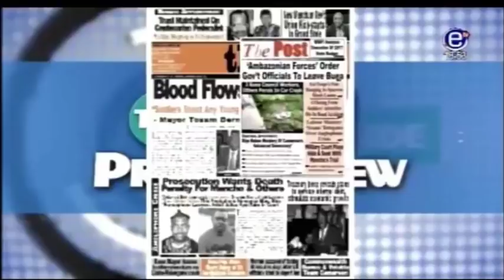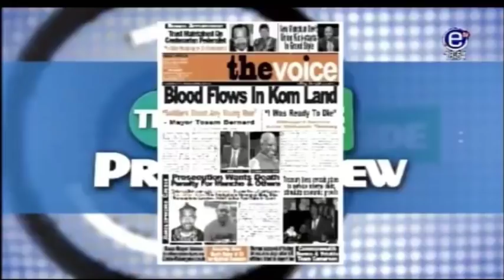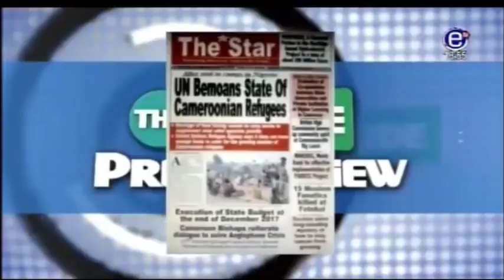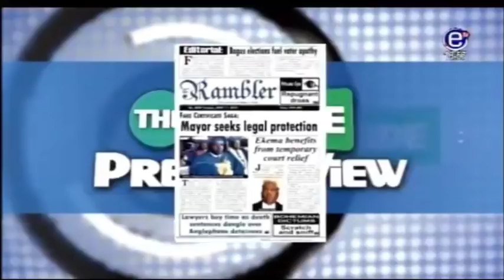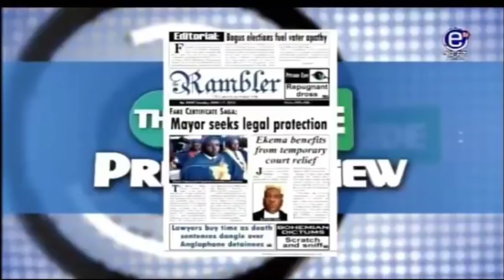Maurice KAMTO on Equinoxe Television - Sunday, April 22, 2018 - THE INSIDE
Maurice KAMTO was the guest of BABILA Johnathan on the show THE INSIDE on Equinoxe Television this Sunday, April 22, 2018.